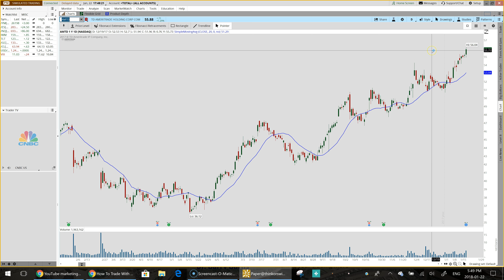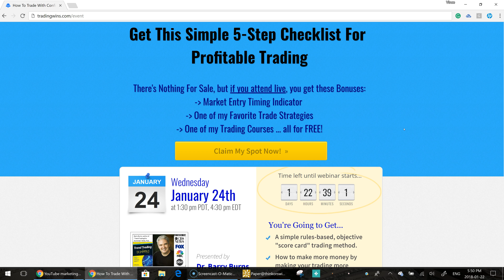Bulls Stampede - Market Update January 22nd, 2018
In tonight's update, Vince covers:

1) The Bulls Stampede their way to fresh new highs after the Senate bill passes and the government reopens. The Dow Jones Industrial Average gained 142 .88 points, the S&P 500 added 22.67 points while the Nasdaq closed higher by 71.65 points and the Russell 2000 finished higher by 7.54 points.
2) A big day for a couple of major players in the market. After-market close, NFLX and AMTD reported earnings and both significantly beat estimates. NFLX is now a $100 billion company and AMTD just announced 24-hour trading.
3) Whether you are just starting out or have been trading for years you are probably looking for a way to improve your trading. This Wednesday, January 24th at 4:30 p.m. Eastern there will be a live event (free to attend) that will help you do just that. Watch today's video for more information.